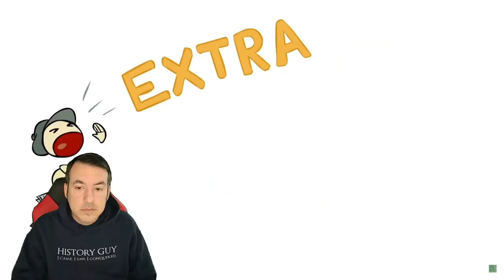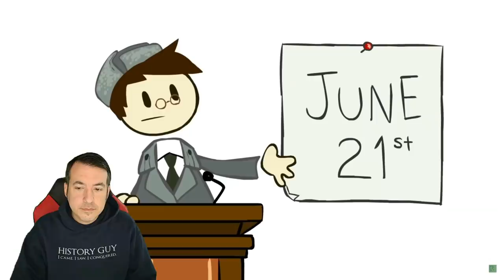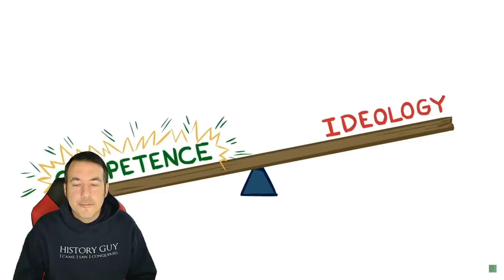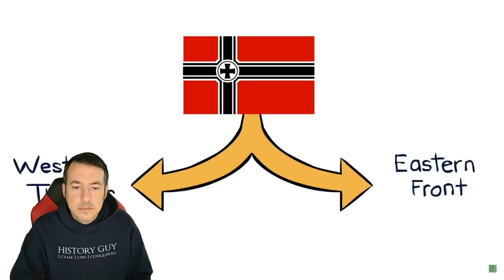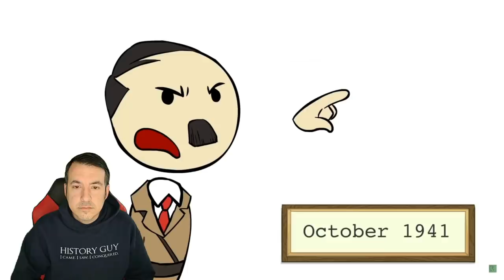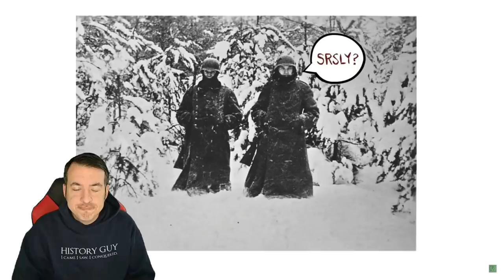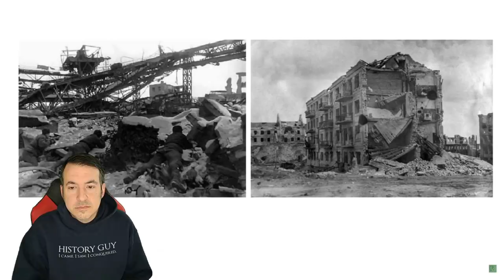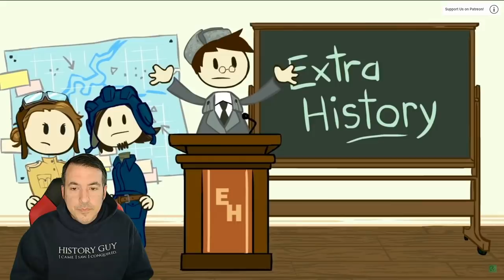Extra History - Kursk #1 (Operation Barbarossa) // Historian Reaction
Our discord mods have graciously set up a fundraiser to send VTH to Europe to make videos for the channel

Tier 6 - Mike Tasset, Insane, Daniel Nimko

Tier 3 - Qethsegol, Robin Svensson, Austin White, Chris Curtis, John Molden, Peter Gadja, Raoul Kunz
, Typhon